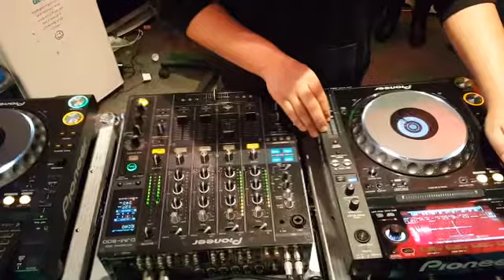[LIVE SET] DJ Onurreyez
DJ OnurReyez Official brak afgelopen zondagavond de studio af met een 1,5 uur durende live set!
Gemist? Ahh... jammer!
Maar gelukkig kun je het hier terugluisteren en -kijken!